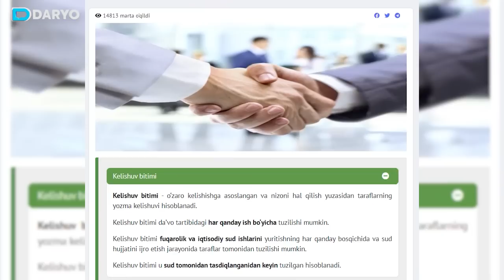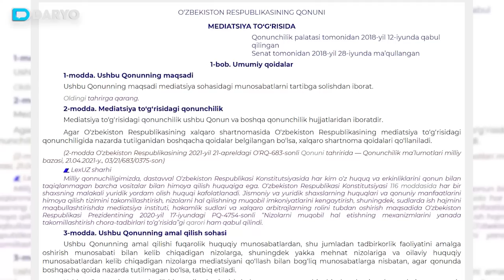Tatyana Karimova va Pyotr Karimov nizosi kelishuv bilan yakunlanadi (mi?)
Fuqarolik ishlari boʻyicha Yakkasaroy tumanlararo sudida Oʻzbekistonning birinchi prezidenti, marhum Islom Karimovning turmush oʻrtogʻi Tatyana Karimovaga nisbatan fuqarolik ishi koʻrib chiqilmoqda — daʻvogar Islom Karimovning birinchi nikohidan boʻlgan farzandi Pyotr Karimov. Daʻvo predmeti sifatida vorislik huquqidan kelib chiqqan nizo koʻrsatilgan. Ayni vaqda Tatyana Karimova tomonidan ishni yopiq sud majlisida koʻrish toʻgʻrisida sudga kiritgan iltimosnomasi qanoatlantrilgan va suda nomaʻlum mudatga qoldirilgan.

“Daryo” muxbiri Karimovlarning nizosi taxminan qanday kechishi yuzasidan advokat Bahodir Ahmedovdan izoh oldi.